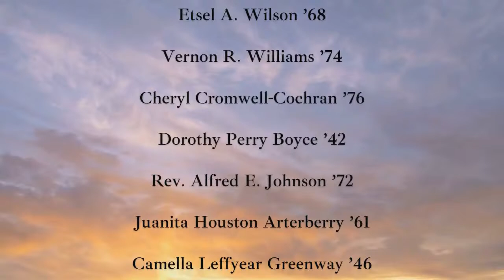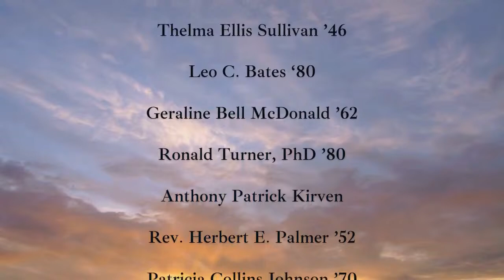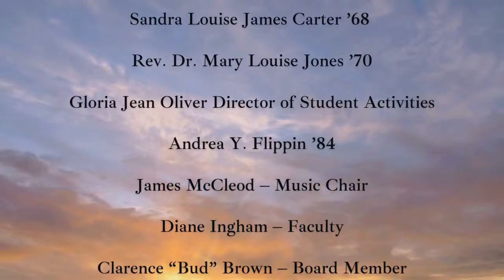Wilberforce University 166th Founders' Day